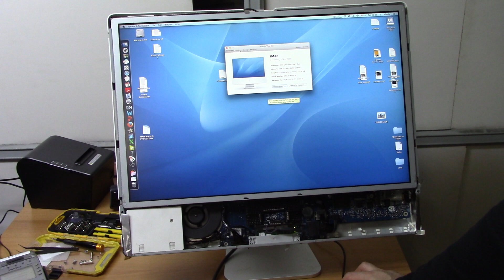IMac Μαύρη Οθόνη Μετά Από Λίγο (Gpu Reflow)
Σε αυτό το βίντεο δείχνω πως θα διορθώσετε το πρόβλημα της μαύρης οθόνης κατά την ενεργοποίηση ενός IMac  η και λίγο μετά την ενεργοποίηση του που η οθόνη γίνεται μαύρη.